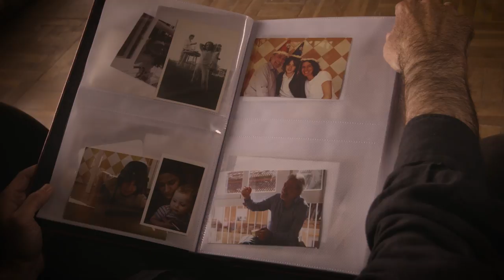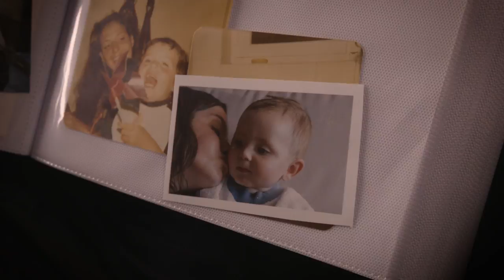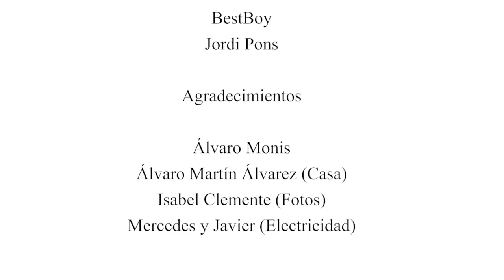Recuérdame (Premio Arte junio 18)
Recuérdame

Cortometraje
Curso: Cine 2
Fecha de comienzo del curso: Febrero
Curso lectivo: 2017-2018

"Sinopsis: Años 80. NIÑO está en la habitación de un hospital acostado, inconsciente. Mientras tanto, en el interior de su mente hay una reconstrucción de la casa de su ABUELO. En ella se despierta, sin recordar nada, y explora toda la casa. Hay una habitación con la puerta cerrada, intenta abrirla pero su ABUELO se lo impide."

"Reparto:
Max Ricoy del Sol
Muriel del Sol Checa
Guillermo Martínez Schrem"

Guionista: Alberto Regueiro
Director: Emilio del Sol Checa
Director de Fotografía: Mario Albar
1er Ayudante de dirección: María Abenza
Jefe de Producción: Marina del Corral Díez
Dto de Arte: Marina del Corral Díez
"-Sonido - Cristina Hidalgo
-Ay. Sonido - Daniel Agra
-Ay. Arte - Candela Fernández
-Cámara - Marina del Corral Díez
-Ay. Cámara - Javier Parra
-Best Boy - Jordi Pons Álvarez
-Ay. Fotografía - Alazne Peral
-Aux. Producción - Alberto Regueiro
-Script - Alberto Regueiro
-Ay. Producción - Sara García"

"Agradecimientos: -Casa para localización y préstamos para arte - Álvaro Martín Álvarez
-Luz para el rodaje - Mercedes y Javier
-Maquillador - Daniel Álvarez Ijalba"